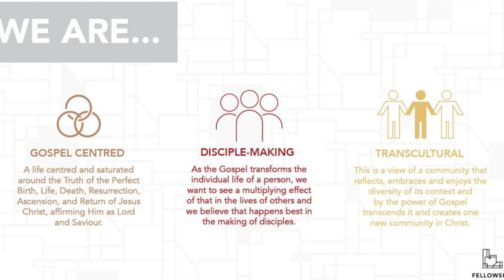Deeper: E6 - Guarding Our Hearts - Sunday 21 May 2023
Text: Matt 13:1-9; 18-23 (CSB)
Theme: Guarding Our Hearts